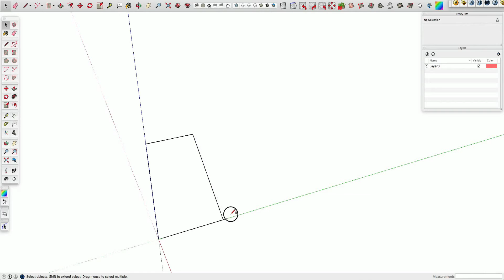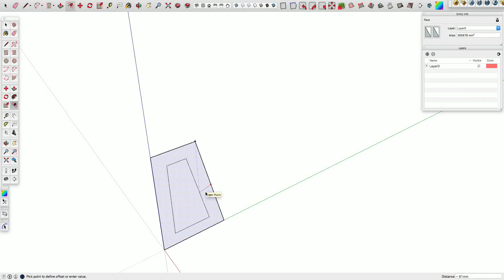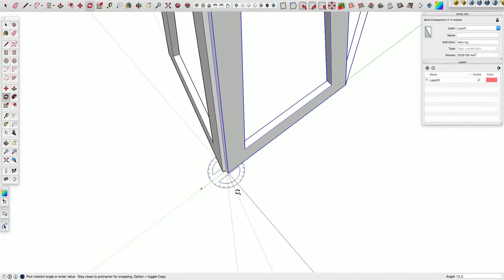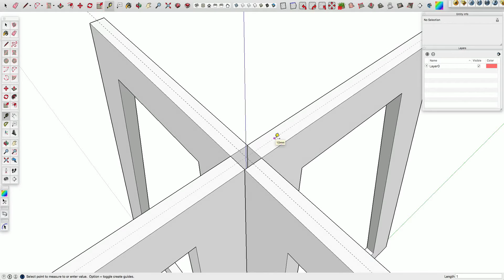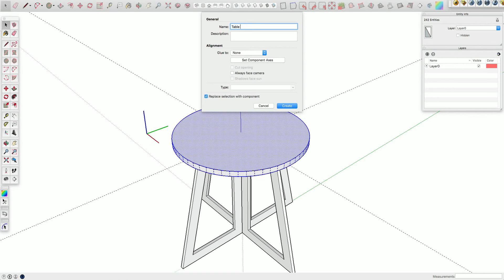SketchUp beginner tutorial: Draw a table in five minutes!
This is the same video I have posted earlier, only with reduced speed and more in-detail explanation.

In this video I show how to draw a table, using the rotated rectangle tool, offset, push/pull, circle, measuring tape and also some basic component handling.

If the video is too fast to follow, please use YouTube's built in speed control.